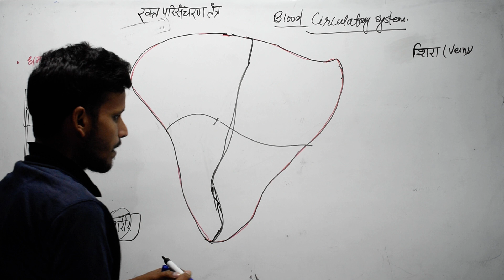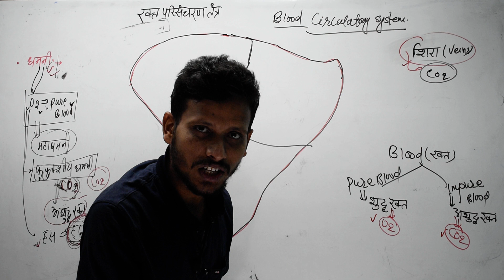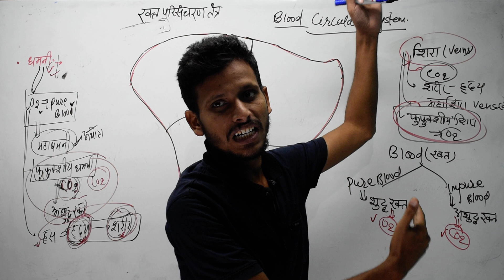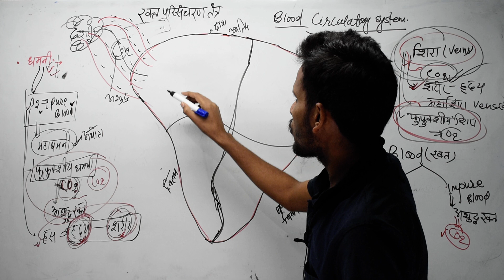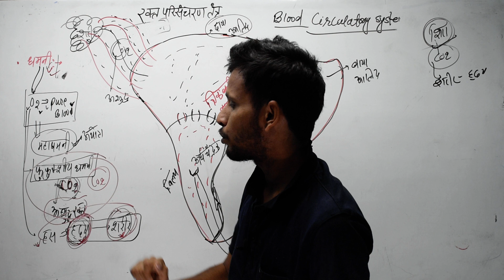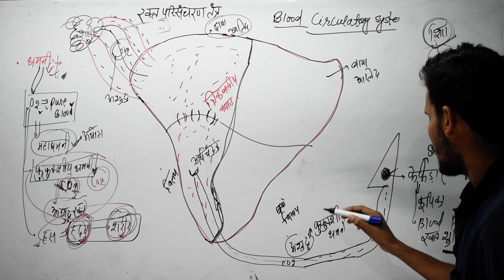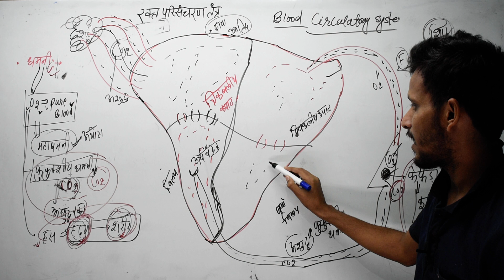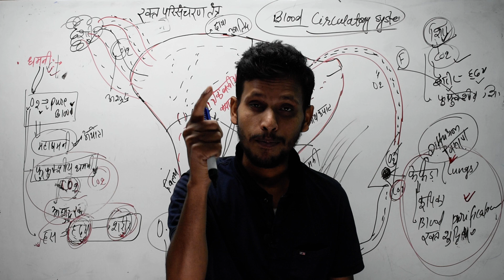RLY Group-D NTPC CBT 2 Biology ,Blood Circulatory System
RRC GROUP-D General Science | Railway RRC GROUP-D GS by Guddu sir |